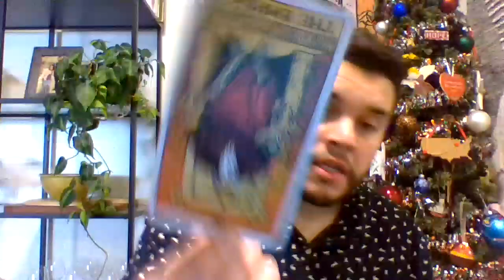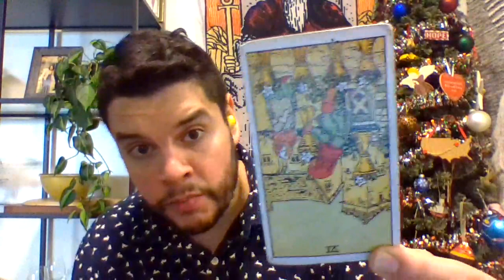♈♉♊♋♌♍♎♏♐♑♒♓❤️🎄🎅AllSigns December Love 2021 Part 2❤️🎄🎅